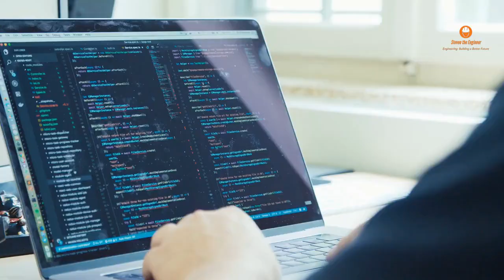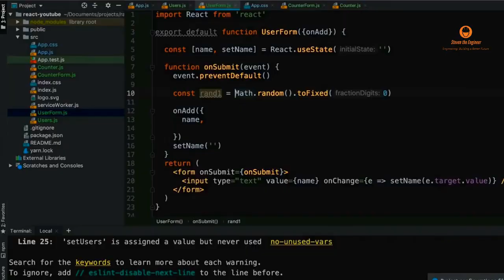Computer Engineering: Ready to Unleash the Tech Revolution?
Engineering: Decoding the Power of Computers (Ready to Unleash the Tech Revolution?)" 💡🚀

Join us as we delve into the heart of the technological revolution - Computer Engineering. In this fascinating video, we'll explore the thrilling work of computer engineers and discover how they design and develop both hardware and software that are central to our digital world.

Chapters:
0:00 “Introduction to Computer Engineering” - Unleash your inner geek!
0:27 “Computer Engineering Projects” - Explore the creations that shape your digital life.
0:45 “Microprocessors” - The power behind everything digital explained.
1:02 “Software Development” - Behind the scenes of your favorite applications.
1:18 “Robotics in Computer Engineering” - Meet your new robot friends! 🤖
1:32 “Computer Engineers at Work” - Discover the diversity in the world of computer engineering.

Remember, YOU can be part of shaping the future of technology! 💻🌐